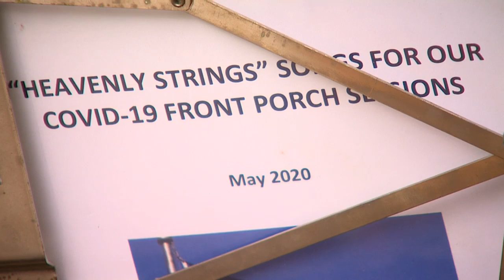Dallas autoharpist provides pandemic escape from her front porch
Betty Scott and fellow Dallas Folk Music Society members get together to play at least twice a week in Scott's neighborhood.